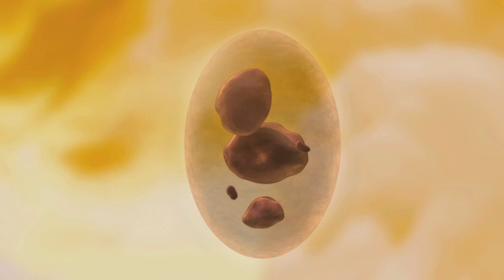(English) Skylanders: Spyro's Adventure cutscenes but with only voices (kinda)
Voice actors:
Daniel Hagen — Master Eon
Michael Yurchak — Hugo
Richard Steven Horvitz — Kaos
Chris Cox — Glumshanks
Patrick Warburton — Flynn
Sumalee Montano — Cali

Using these voicelines for other purposes is at your own risk.

0:00 This is Skylands (sl_sc01.bik)
1:02 The Portal Masters and Skylanders (sl_sc02.bik)
5:48 The Eternal Air Source (sl_sc04.bik)
7:10 The Twin Spouts of Ocea-Major-Minor (sky_800_moment_02.bik)
7:36 The Eternal Water Source (sl_sc06.bik)
9:03 The Crystal Eye (sky_800_moment_04.bik)
9:40 The Eternal Earth Source (sky_800_moment_05.bik)
10:14 Kaos Orders Glumshanks (sl_sc10.bik)
11:16 The Eternal Life Source (sky_800_moment_06.bik)
11:50 The Golden Gear (sl_sc12.bik)
12:49 The Green Goo of Primordia (sky_800_moment_08.bik)
13:24 The Eternal Tech Source (sl_sc14.bik)
14:47 The Skull Mask (sky_800_moment_10.bik)
15:10 The Eternal Undead Source (sky_800_moment_11.bik)
15:40 The Crucible of the Ages (sl_sc18.bik)
17:25 The Eternal Fire Source (sky_800_moment_13.bik)
17:50 The Quicksilver (sky_800_moment_14.bik)
18:18 The Eternal Magic Source (sl_sc21.bik)
19:57 Sailing To Plunder Island (sl_sc51.bik)
20:17 Unrest in the Darklight Crypt (sl_sc52.bik)
20:38 The Icy Grip of Endless Winter (sl_sc53.bik)
20:59 To the Island of Scalos (sl_sc54.bik)
21:25 Kaos Defeated (sl_sc30.bik)

Thumbnail by ‪@SkylandersMusicRips